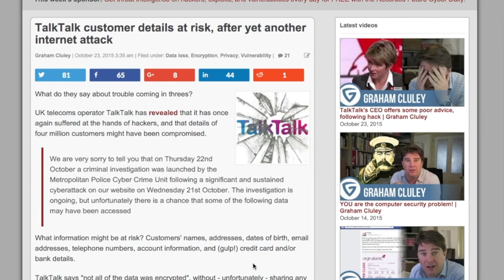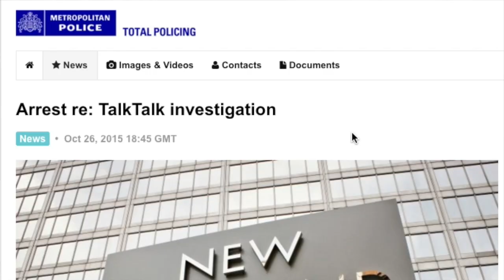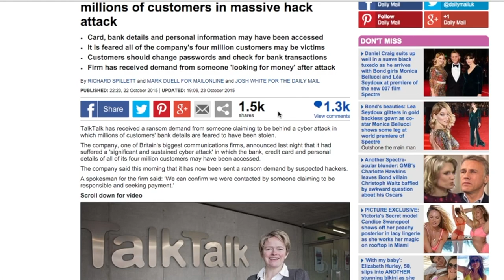TalkTalk hack. 15-year-old boy arrested | Graham Cluley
TalkTalk's third data breach in less than a year has been damaging to the company's reputation.  Now police say they have arrested a 15-year-old boy in connection with the attack. Are you confident that your own website isn't vulnerable to SQL injection attacks?